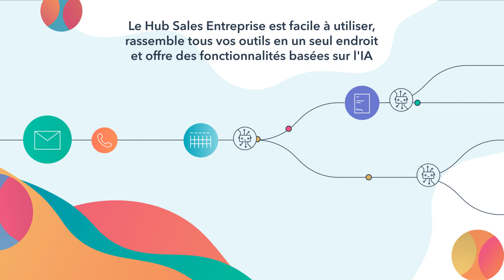Le Sales Hub Entreprise, vendre sans fricition pour une croissance réussie !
✨ Imaginez un logiciel d'entreprise aussi simple et intuitif que puissant. ✨

✅ Selon HubSpot, un CRM de vente performant doit éliminer les frictions, synchroniser les outils, et permettre à l'équipe commerciale de relever tous les défis avec agilité.

👀 Le Sales Hub Entreprise inclut :

🤙Un CRM doté de fonctionnalités avancées
🤙Des outils d'accélération des ventes basés sur l'IA
🤙Des outils de proposition commerciale connectés
🤙Des fonctionnalités de reporting commercial intégrées

🚀 Accélérez la croissance de votre entreprise sans compromis grâce à un CRM de vente alliant puissance et simplicité d'utilisation